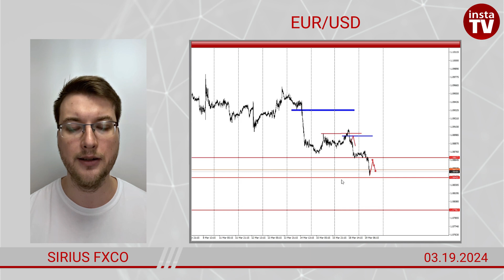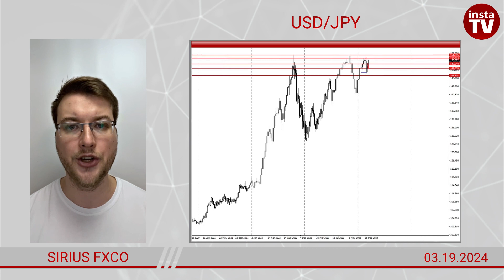Forex forecast on GOLD, EUR/USD, GBP/USD, USD/JPY, AUD/USD on 03/19/2023 from Sirius FxCo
00:00 Intro
00:33 GOLD
01:11 EUR/USD
01:52 AUD/USD
02:16 GBP/USD
02:42 USD/JPY
02:59 Conclusion